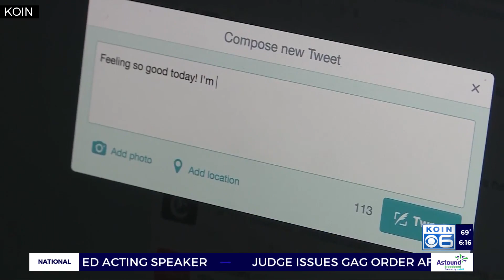Man alleges Elon Musk misrepresented him as right-wing Portland-area rally attendee